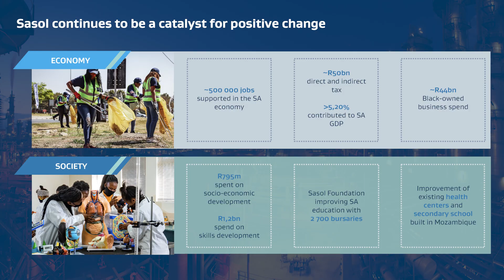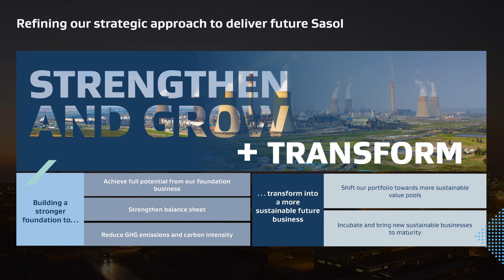FY24 Annual Financial Results in brief